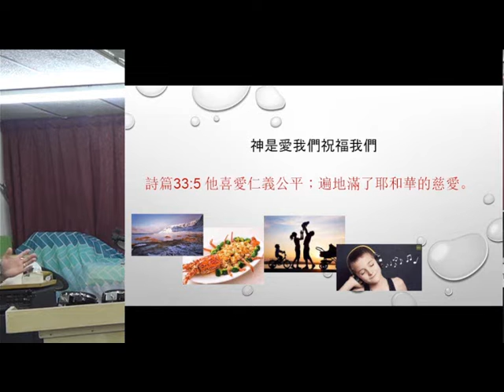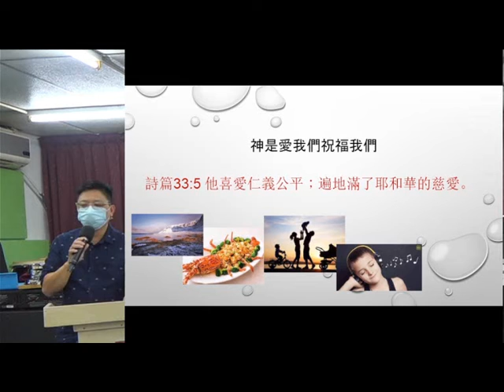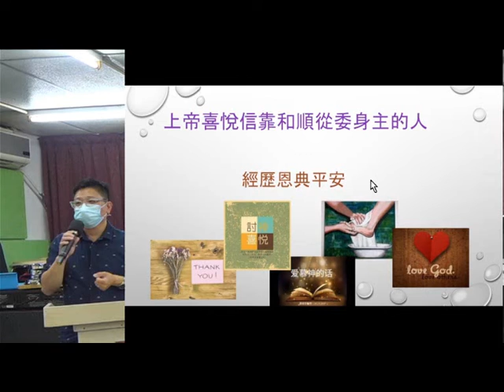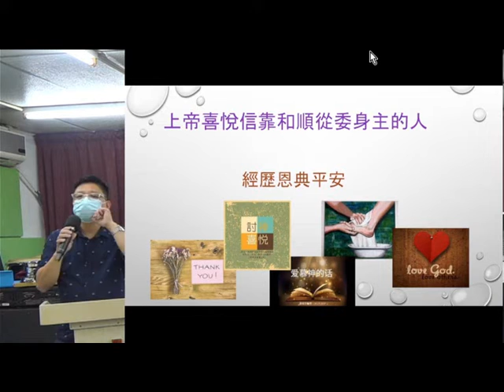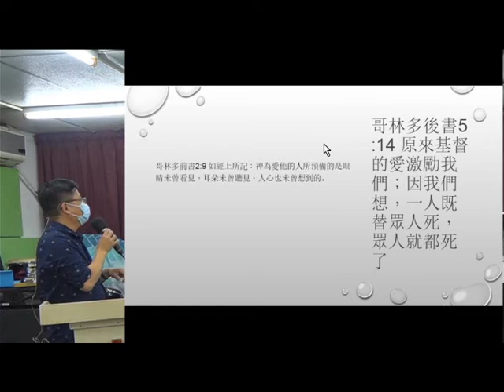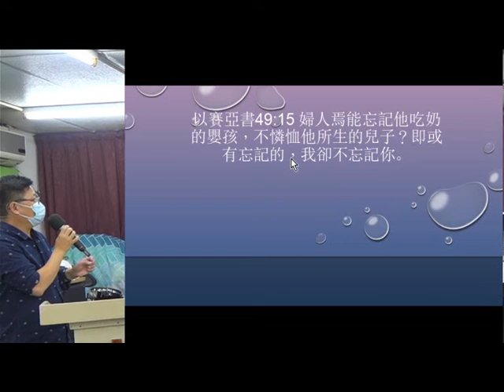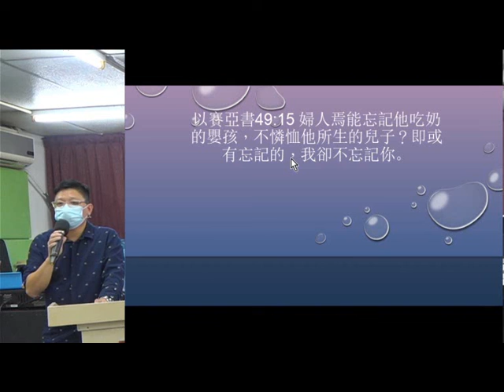禾場宣教學院學員信息分享 (3) - 25.10.2021 -葉牧師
禾場宣教學院學員信息分享 (3)

1. 與主的關係：怎樣建立與主相愛的關係，怎樣從主的愛得力，怎樣深信神的供應和計劃。
2. 處理生命：怎樣不被人、罪、負面思想情緒和潛意識、婚姻和生活的問題、和侍奉的問題影響。
3. 進入不同層次的侍奉：侍奉可以由簡單的生活見證，到建立別人的靈命，或進入策略性的侍奉。

《輕鬆得勝》的特色：
1. 一目了然：簡單知道怎樣處理和發揮生命。
2. 有實際可行的方法：我和很多人曾20年實際地應用。
3. 可以輕鬆喜樂地得勝：可以在恩典中輕鬆喜樂地處理任何問題，不需要在壓力下成長。因為耶穌的軛是容易的，而神喜悅我們任何真心的努力。
4. 活出《輕鬆得勝》並不太難：處理和發揮生命並不是遙不可及。